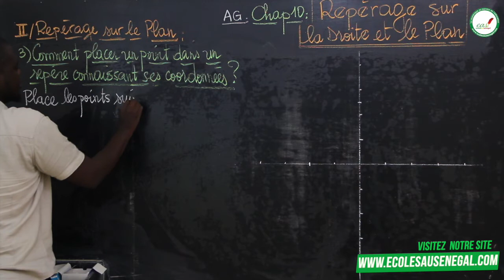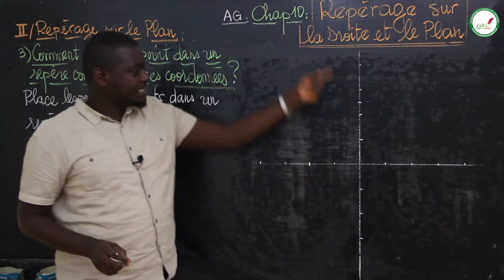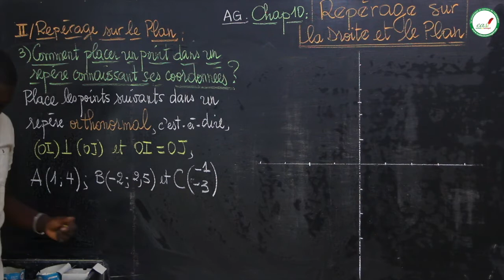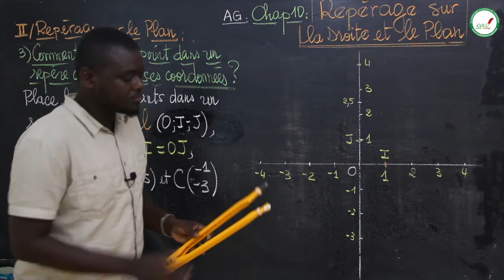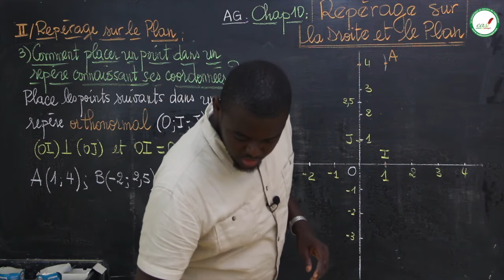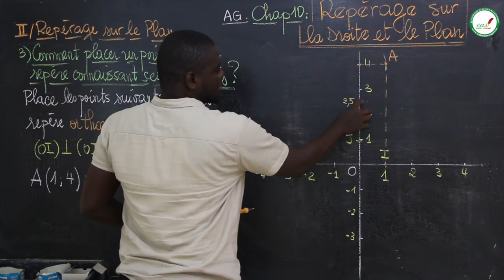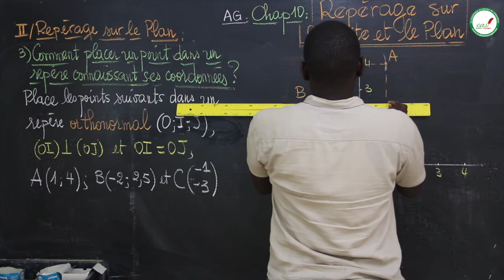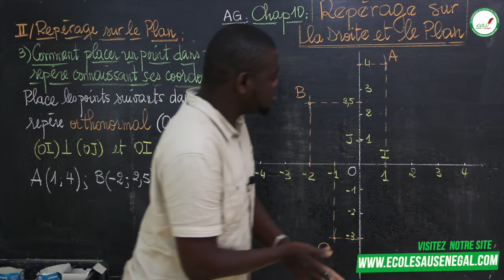Cours - Sixième - Mathématiques : repérage sur la droite et le plan / Suite 5 / M. Guèye